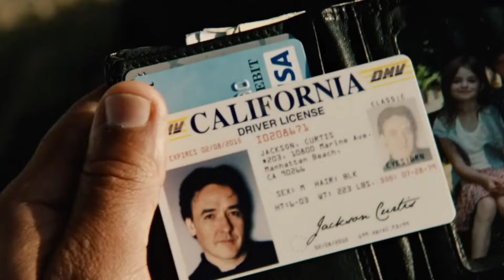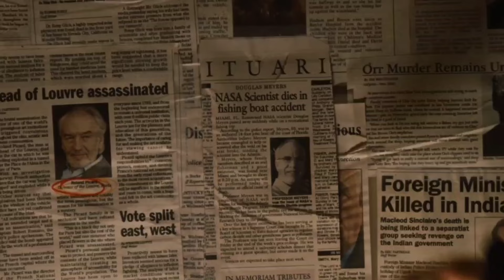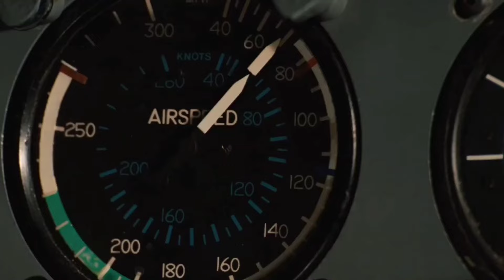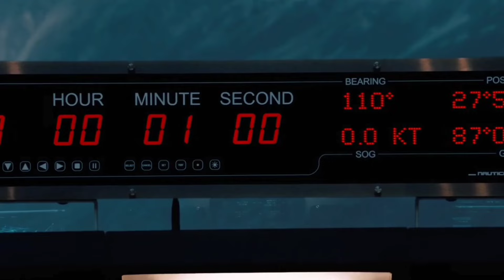In Doomsday, The Earth's Crust is Separating, Taking The Lives Of Millions Of Peoples.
Welcome to Re-Lifted Cinema, your ultimate destination for the latest and greatest movie recaps across a multitude of captivating genres! Whether you’re a fan of sci-fi, horror, thriller, action, or fantasy, you’ve come to the right place.

At our channel, we deliver exciting recaps of the most thrilling films, showcasing adrenaline-pumping action sequences, spine-chilling horror stories, and imaginative sci-fi narratives. We're committed to providing you with comprehensive overviews, ensuring you never miss out on the best blockbusters, cult classics, and indie gems from around the world.

We thrive on your engagement and take requests! If there’s a specific movie you’d like us to cover, just let us know. We also critically review highly anticipated films that may not live up to the hype, helping you make informed choices before spending your hard-earned money.

Our diverse range of genres includes:

- Action: From explosive thrillers to breathtaking superhero adventures, we cover it all.

- Horror: We dive into the creepiest and most chilling films that will keep you on the edge of your seat.

- Sci-Fi: Explore futuristic tales, alien encounters, and mind-bending concepts that challenge your imagination.

- Thrillers: Featuring suspenseful plots that will keep you guessing until the very end.

- Fantasy: Transporting you to magical worlds filled with wonder, adventure, and epic storytelling.

Additionally, we explore films from various countries, offering a global perspective on cinematic storytelling. Our mission is to celebrate the art of filmmaking, showcasing hidden gems and renowned masterpieces alike.

Your support is invaluable and helps us create more great content for you. Join us on this cinematic journey, and let's explore the fascinating world of movies together!

Thank you for being part of our community at Re-Lifted Cinema!